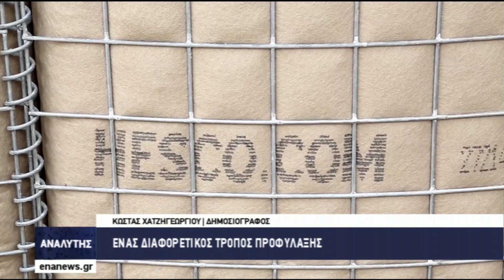Ο δημοσιογράφος Κώστας Χατζηγεωργίου στον Αναλυτή